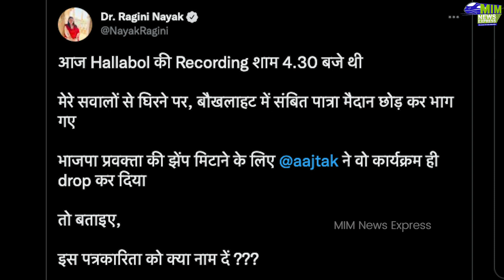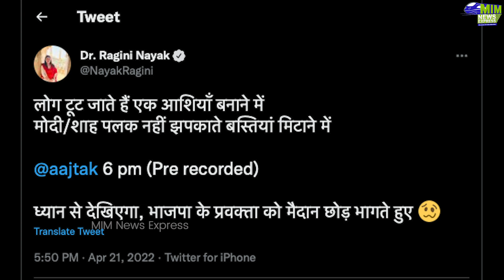Ragini Nayak के डर से Godi Media ने किया Show Cancel | AAJ Tak News | Congress | Anjana Om Kashyap